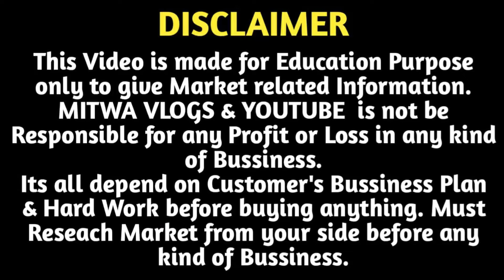₹45 से साड़ी/साड़ी का गोदाम Saree Wholesale Surat/Printed Saree Bridal Saree/saree Warehouse Surat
For Any Query plz msg me on Instagram
Shop Name- Virat Silk Mills
Address-  Basement,Thakorbhai Mithaiwala Market,Sahara Darwaja,Ring Road, Surat
Call for Order- 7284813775 , 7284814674 , 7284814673